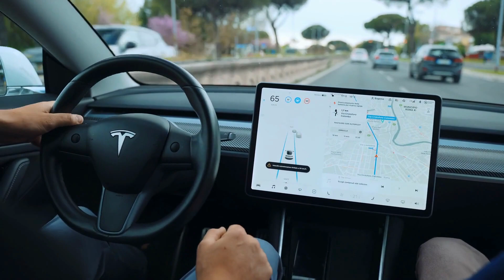What Does Our Moon Do?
Join us on an extraordinary journey to explore the Moon's captivating world and discover the myriad ways it shapes our lives and the cosmos. From its gravitational pull influencing tides to its role in stabilizing Earth's climate, the Moon holds secrets that have fascinated humanity for centuries.

In this video, we delve into the lunar mysteries, from its fascinating phases to its place in human history and its potential as a lunar base for future space exploration. Learn about lunar science, cultural significance, and the ongoing quest to understand what the Moon truly does.

🌕 Don't miss this cosmic adventure as we unveil the wonders of our celestial neighbor, the Moon!